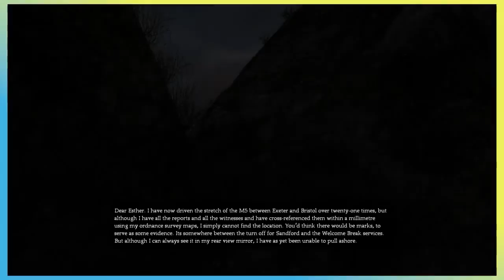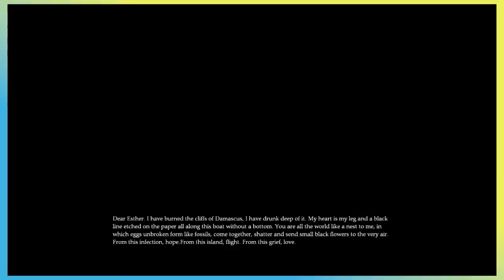Dear Esther Full Playthrough | Jawesome Possum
Mike and Sal play the interesting and introspective Dear Esther! A story told beautifully through a lovely variety of landscapes and hidden ghosts!

00:00:00 - Episode 1
00:09:01 - Episode 2
00:20:04 - Episode 3
00:30:07 - Episode 4
00:43:43 - Episode 5
00:54:16 - Episode 6
01:04:34 - Episode 7
01:14:56 - Episode 8
01:26:49 - Episode 9
01:37:32 - Episode 10
01:49:09 - Episode 11